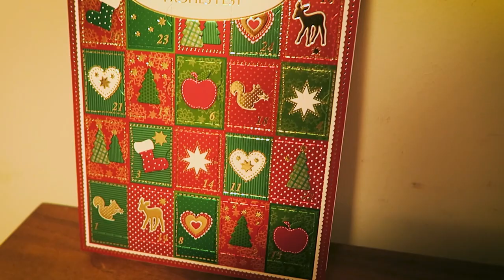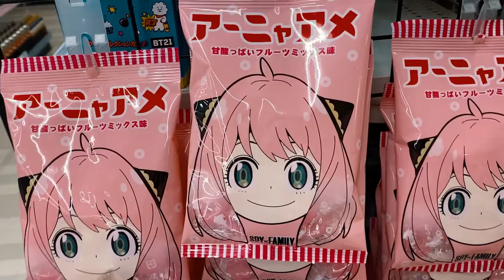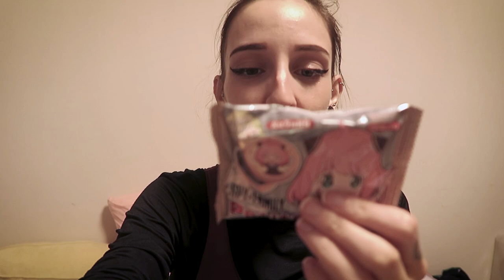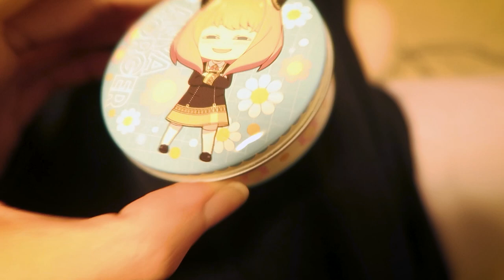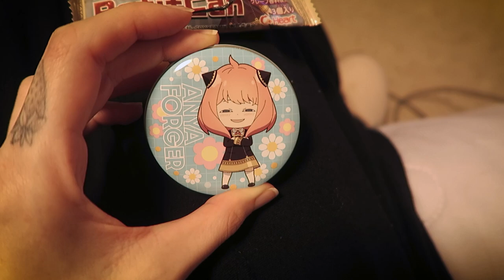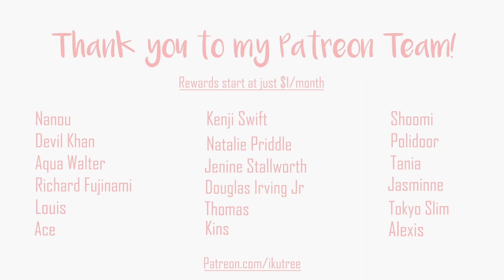Might be alone in Tokyo for the Holidays... (vlogmas 01) | IkuTree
I'm going to TRY and do vlogmas this year. Every single time something happens and I have to give up on it so... screw it, let's go. Vlogmas in Tokyo. Day 1.